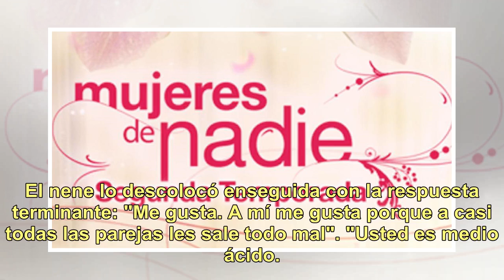Marcelo Tinelli se sorprendió con la reacción de una figura del Bailando: "Es un guacho... Es malo"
¡Cuánta maldad! Marcelo Tinelli se sorprendió con la respuesta llena de maldad de una de las grandes figuras de este Bailando. El conductor fue a buscar detrás de cámara a Juan Otero, el joven hijo de Florencia Peña, y lo consultó sobre el nuevo ritmo del certamen. "¿A usted le gusta el folklore? Ah...